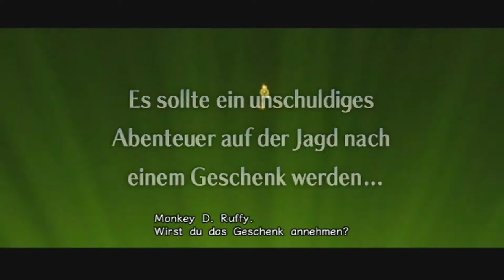Let's Play One Piece Unlimited Cruise 2 Part 1: Das Erwachen eines Helden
Let's Play One Piece Unlimited Cruise 2 – Das Erwachen eines Helden Part 1: Das Erwachen eines Helden

✒ Informationen zum Spiel:

▪ Titel: One Piece Unlimited Cruise 2 – Das Erwachen eines Helden
▪ Entwickler: Ganbarion
▪ Publisher: Namco Bandai Games
▪ System: Nintendo Wii
▪ Gerne: Action Adventure
▪ Deutschland Release: 27. September 2009